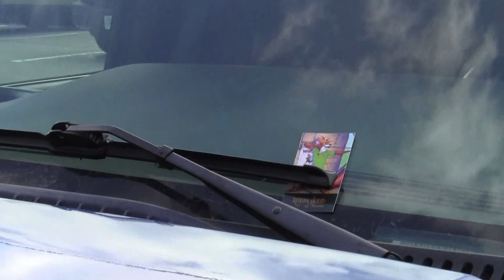2013 02 04 Robin Hooding Keene x031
Alan and Linda dodge multiple merry men during a warmer day